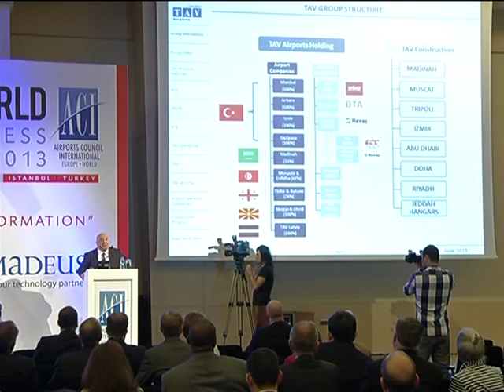TAV Group CEO Sani Sener's Speech-ACI Europe/World Annual Congress and Exhibition 2013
"We provided service to 10 million passengers during our first year of operation at Ataturk Airport. Last year we welcomed 45 million passengers and the total number of passengers we provide service to across all airports we operate reached 72 million. The coalition of TAV Airports and Aéroports de Paris created one of the world's largest platforms in the airport operation sector. In this sector, knowing the behavior and demands of the passengers is very important; together with AdP, we have data for 200 million passengers and I am confident that we will move both our industry and company forward. I would like to thank you all and wish everyone a pleasant meeting."